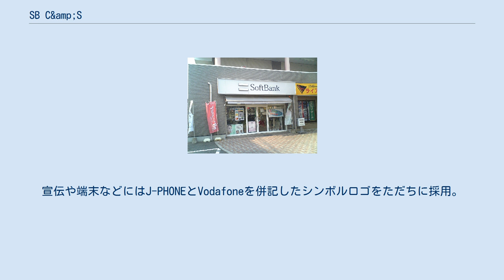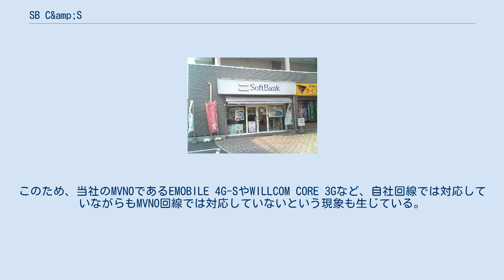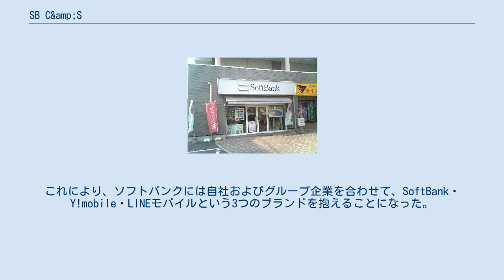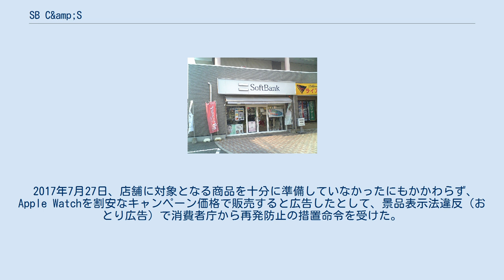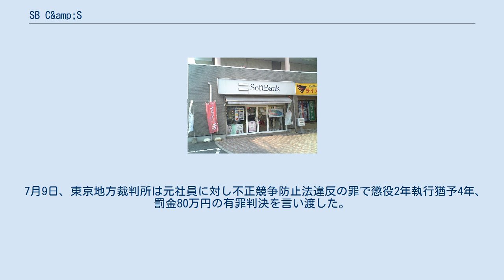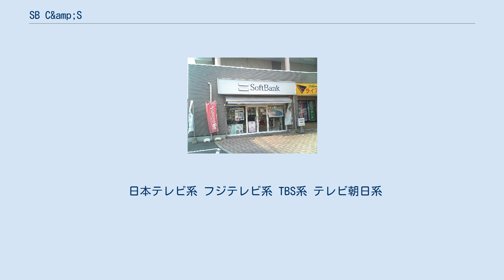SB C&amp;S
携帯電話_(ワイモバイル)
ソフトバンクグループ 」 ソフトバンクグループジャパン 」 ソフトバンク ソフトバンク株式会社（英: SoftBank Corp.）は、ソフトバンクグループ株式会社傘下の会社で、携帯電話などの無線通信サービス（移動体通信事業者）および長距離、国際通信を提供する日本の大手電気通信事業者。
2015年7月1日にソフトバンクモバイル株式会社から商号変更した。
 ソフトバンクが展開するSoftBankブランドの携帯電話についてはSoftBank (携帯電話)、当社との協業によるMVNO（仮想移動体通信事業者）や当社が吸収合併した事業者から継承した他ブランド（PHS事業を含む）などについては、それぞれ別記事で扱う。
 会社組織上の原点は日本国有鉄道（国鉄）が分割民営化するのに先立ち、1986年に国鉄の鉄道電話事業の継承を目的として設立された鉄道通信株式会社（JR通信）である。
その後、1989年に旧国鉄が新電電子会社として設立した日本テレコムを吸収合併し、JR通信は日本テレコム（2代目）へ改称した。
 日本テレコムは1991年に携帯電話（移動体通信）事業に参入するため、関東甲信地方・東海地方・近畿地方地域においてパシフィック・テレシス（その後、移動体通信をエアタッチに分割）、JRグループ他との共同出資でデジタルホングループを設立。
北海道、東北地方、北陸地方、中国地方、四国ならびに九州ではデジタルホンとして参入せず、1994年に日産自動車他との共同出資でデジタルツーカーを設立。
IDOとDDIセルラーと同じく、ローミングにより全国サービスを提供した。
 1997年からデジタルホン・デジタルツーカーの共通のブランドとしてJ-PHONE（ジェイフォン）を制定。
1999年に日産自動車が資本撤退したデジタルツーカーはデジタルホンの地域会社に吸収合併され、2000年に日本テレコムとボーダフォンの出資会社であるジェイフォン株式会社（旧アイエムティ二千企画）がデジタルホンの地域会社を傘下に入れ、吸収合併により1社へ集約した。
また、同年11月に国内で初めてカメラ付き携帯電話（J-SH04）を市販化し、キャンペーンの一環として行った「写メール」はジェイフォンの市場占有率を引き上げるきっかけとなった。
 2000年からイギリスの携帯電話会社ボーダフォン（Vodafone）がジェイフォンのM&Aによる日本の携帯電話事業への参入を狙っていたが、親会社である日本テレコムは乗っ取りを懸念したことで1999年にBTグループ・AT&Tと出資を受け入れていた。
しかし、環境の変化によりボーダフォンが2001年10月に日本テレコム株式の過半数を既存株主から買収することに成功したことで、日本テレコムおよびジェイフォンはボーダフォングループとなった。
宣伝や端末などにはJ-PHONEとVodafoneを併記したシンボルロゴをただちに採用。
2002年には第3世代移動通信システム（3G）のサービスとしてVodafone Global Standard（のちにVodafone 3G、さらにSoftBank 3G）を開始した。
 2003年10月にボーダフォンは日本テレコムホールディングスから会社分割した日本テレコム（3代目）をリップルウッド・ホールディングスへ売却し、翌11月にジェイフォンはボーダフォン株式会社へ商号変更を実施。
 2004年7月30日付でソフトバンク（現・ソフトバンクグループ）が日本テレコムを買収。
 ボーダフォンでは、2004年7月は競合他社との料金面での競争激化や通信エリアの不満から新規契約数より解約数が多くなった。
 2006年3月、BBモバイルによる携帯電話事業参入を計画していたソフトバンクグループが、英ボーダフォンからボーダフォン株式会社の株式と資産・負債を日本企業として最高額となる1兆7,500億円で買収する旨を発表。
同年10月1日をもってボーダフォン日本法人はソフトバンクモバイル、日本テレコムはソフトバンクテレコムへ社名を変更した。
 2007年4月より口座振替のお知らせ・利用料金の案内など紙の請求書は有料化された。
 2015年4月1日付で、ソフトバンクモバイルがソフトバンクBB、ソフトバンクテレコム（ソフトバンクテレコム販売と逆さ合併...